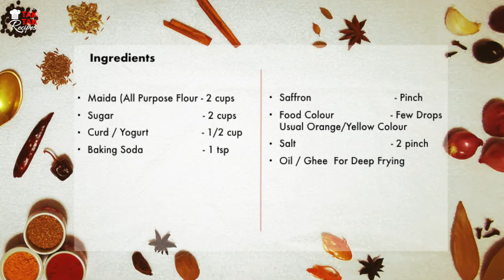[98] Instant Jilebi | Diwali Sweet | जिलेबी | Easy Quicker Version | No Overnight Fermentation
Jilebi is a Common Yummy Dessert popular in North India. Made using Flour (Maida), Fried & Soaked in Sugary Syrup. It's Similar to the South Indian Jangiri, but Jangiri is made with Urad Dal. Jilebi is sold from Street-side Vendors to big Sweet shops where its even fried in Ghee. Actually the Street side version is more tastier … lol.. This Recipe is a Shorter Instant Version where overnight or longer fermentation is not needed.